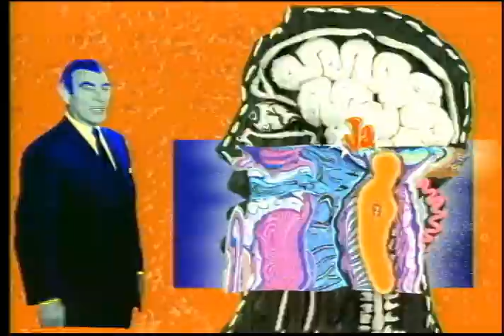Eye Candy Montage.mov